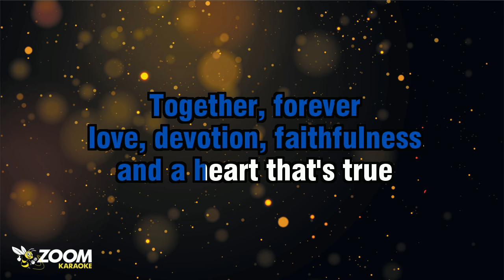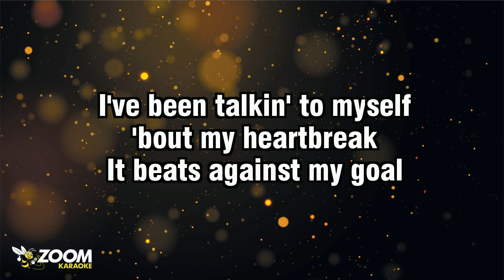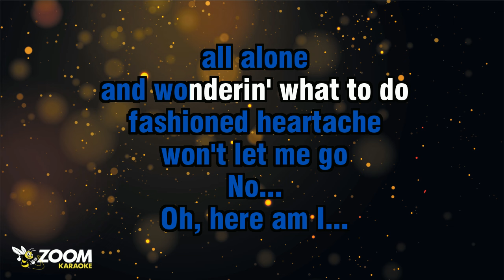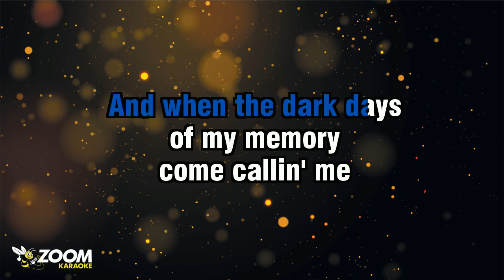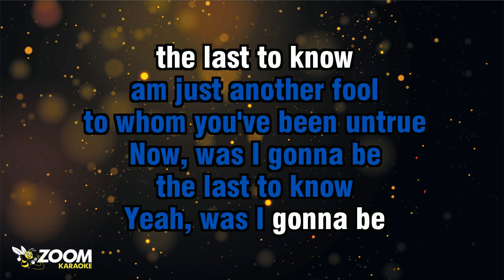Dragon - Here Am I - Karaoke Version from Zoom Karaoke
Song lyrics:

I'VE BEEN LAUGHIN' AT MYSELF
AND THESE OLD FASHIONED
WORDS I USED TO SAY

TOGETHER, FOREVER
LOVE, DEVOTION, FAITHFULNESS
AND A HEART THAT'S TRUE

THESE ARE MODERN TIMES
EVERYONE'S AN ISLAND
ON A PLEASURE SEEKIN' SEA

SO, IT'S WITH SURPRISE
I FEEL OLD
FASHIONED HEARTACHE
HURTIN' ME
NO...

OH, HERE AM I...
ALL ALONE AND
WONDERIN' WHAT TO DO
NOW THAT I...
AM JUST ANOTHER FOOL
TO WHOM YOU'VE BEEN UNTRUE

NOW, WAS I GONNA BE
THE LAST TO KNOW
YEAH, WAS I GONNA BE
NAH-YEAH-YEAH-YEAH
YEAH-YEAH-YEAH-YEAH...

I'VE BEEN TALKIN' TO MYSELF
'BOUT MY HEARTBREAK
IT BEATS AGAINST MY GOAL

JUST WHEN I THINK
I'VE HAD ENOUGH
I'VE FOUND I'LL TAKE

YEAH, THESE OLD
FASHIONED FEELIN'S COME
DOWN ON THE WORLD

SO, IT IS WITH SURPRISE
I FEEL OLD
FASHIONED HEARTACHE
WON'T LET ME GO
NO...

ALL ALONE
AND WONDERIN' WHAT TO DO
NOW THAT I...

AND WHEN THE DARK DAYS
OF MY MEMORY
COME CALLIN' ME
STILL I WAIT
STILL I WAIT BY MY DOOR
I DON'T WANT NO MORE...

ALL ALONE
NOW THAT I...

ALL ALONE
NOW THAT I...